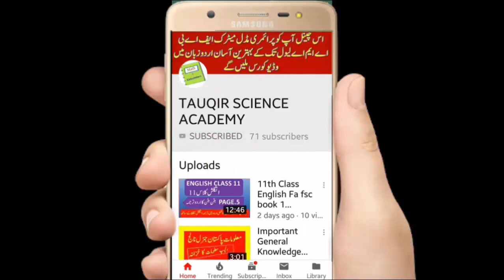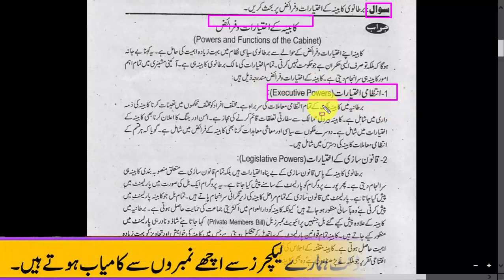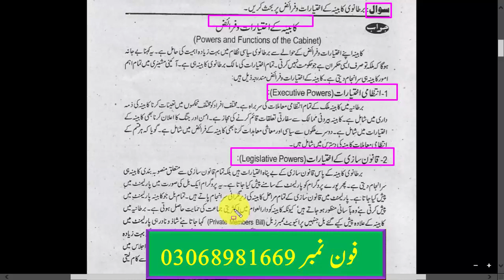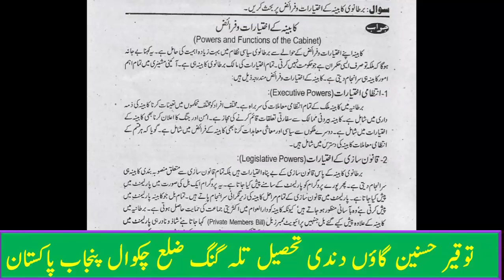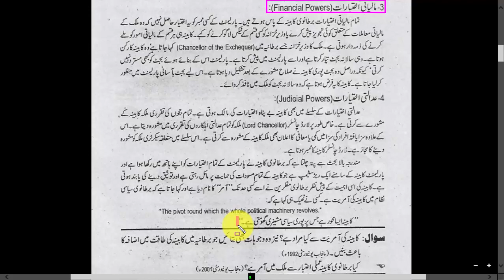ba political science part 2 4th year urdu medium video lecture || ba part 2 political science notes